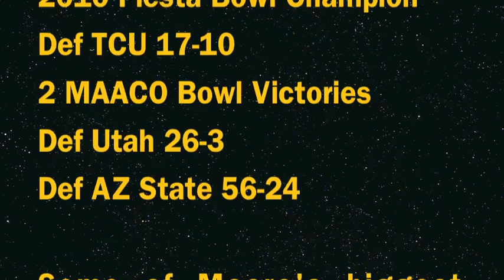Tribute to Kellen Moore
A tribute to Boise State QB Kellen Moore

1157 Comp
1658Attempts
14,660 Yards
142 TD
28 INT
169.0 Passer Rating

Winningest NCAA QB Ever 50-3

2010 Fiesta bowl Champ
DEF TCU 17-10

2 Time MAACO Bowl Champ
DEF Utah 26-3
DEF AZ State 56-24

Moore's Biggest wins were against Oregon x2, Oregon State (when they Were good), VT, and Georgia

I own none of the video content

Song- Loose Yourself by Eminem